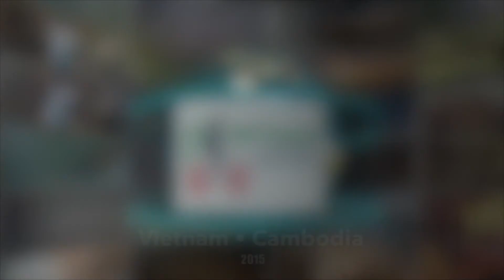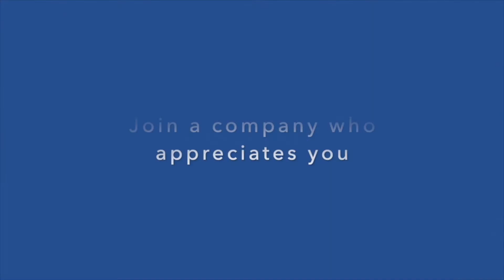Why a Notebook?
Top-performing agents and independent estate agency principals are taking to the new Chas Everitt Notebook licensing concept like ducks to water.